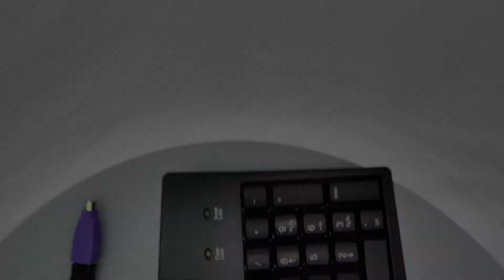Accuratus 260 Russian - USB & PS/2 Full Size Russian Cyrillic Layout Professional Keyboard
Accuratus 260 Russian - USB & PS/2 Full Size Russian Cyrillic Layout Professional Keyboard with Contoured Full Height Touch Typing Keys
The 260 is a firm favourite due to it's stylish looks, durability and positive feedback keys. In a full size Russian Cyrillic layout with full height shaped keys on a contoured inclined base, the 260 provides hours of comfortable typing. Available in many language layouts, lowercase, high visibilty, USB or PS/2 interfaces and with or without a 2 port USB2.0 hub, we have every option covered.

If you are a business/education user and looking for quantity the 260 can even be fully customised at with your own specific print, keys or logo, just contact us for more details. Whether it be for home, office, school or elsewhere, you will not be disappointed with the Accuratus 260, the original and professional typing keyboard.